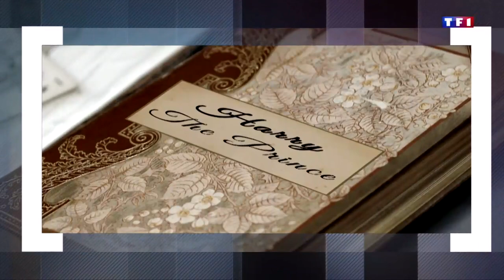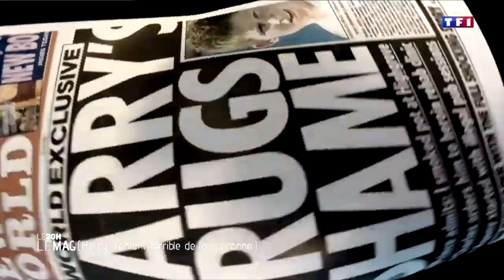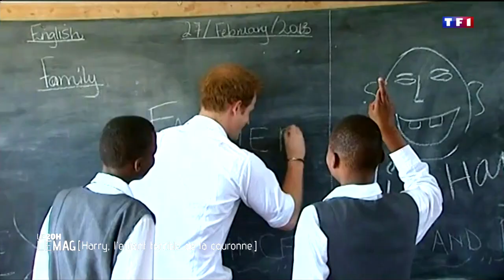Le prince Harry, l'enfant terrible de la couronne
C'est un programme qui s'annonce explosif. Netflix a dévoilé ce jeudi la bande-annonce de Harry & Meghan, la série documentaire qui fait couler beaucoup d'encre dans la presse britannique. Et les premières images dévoilées par la plateforme ne risquent pas de calmer le jeu. "Personne ne voit réellement ce qui se passe derrière les portes fermées", explique avec gravité le prince Harry, qui coproduit le programme avec son épouse via leur société Archewell.